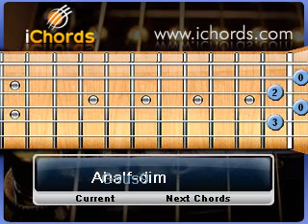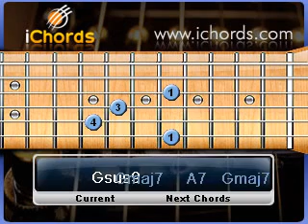Adara kirillee - Clarence Wijewardena